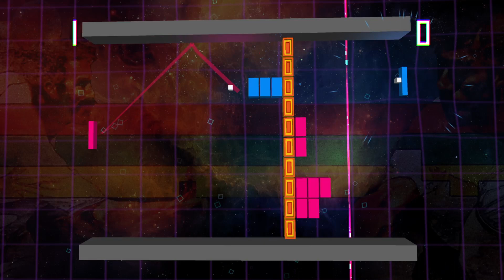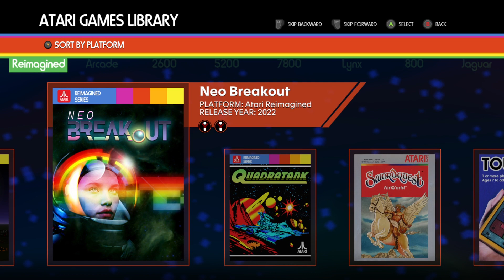ATARI 50: THE ANNIVERSARY CELEBRATION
Spooky spirits, breaking blocks for bonuses and soloing in a tank. 👁️👁️